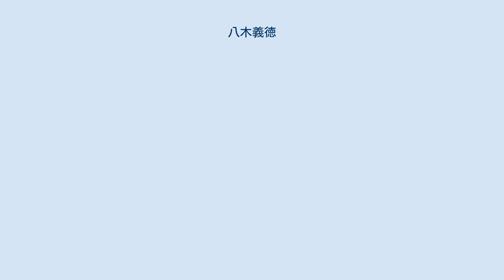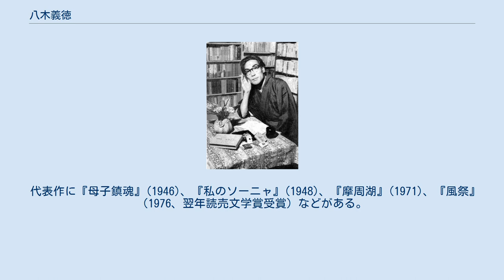八木義徳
八木 義徳（やぎ よしのり、1911年（明治44年）10月21日 - 1999年（平成11年）11月9日）は、日本の小説家。
 北海道胆振国室蘭郡室蘭町大字札幌通4丁目（現在の室蘭市中央町1丁目）に、父・田中好治、母・八木セイの次男（庶子）として生まれる。
父の好治は山梨県東山梨郡春日居村（現在の笛吹市春日居町）の出身で、東京帝国大学医科大学を卒業し、義徳が出生した時点では町立室蘭病院（現在の市立室蘭総合病院）に務めていた。
名医と評判であり、その後独立して室蘭市内に田中病院を開業している。
一方、母のセイは青森県東津軽郡油川村（現在の青森市大字油川字大浜）出身で、小樽市の海産物商の養女となるが養家が没落し、室蘭で芸妓となり田中好治と知り合った。
戸籍上は人力車業の村松和四郎・タセ夫妻の子として記載され、生まれてすぐに沖仲仕の小頭内海初三郎・ヨネの家に乳飲み子として預けられ、3歳まで育った。
婚外子という出生は、義徳のその後の人生に大きく影響した。
 1924年（大正13年）4月に北海道庁立室蘭中学校（現在の北海道室蘭栄高等学校）に入学し、剣道部で活躍。
剣道部の先輩から教えてもらった倉田百三と有島武郎を読んで文学に目覚める。
船員志望だったが近視だったために叶わず、海に関係のある北海道帝国大学附属水産専門部製造科（現在の北海道大学水産学部）に進学して札幌市に住む。
同級生と樺太旅行をした際に、新問郡で宿代を払えなくなり、鱒缶詰工場で重労働をさせられたことから左翼思想にかぶれ出し、そのことが大学から問題視されてやむなく中退。
上京して夜間のロシア語講習会に通いながら、一時左翼運動に身を投じる。
運動仲間が逮捕されてハルビンに逃亡するも捕まり、室蘭警察署に留置される。
思想検事の取り調べを受け、転向声明を出して釈放される。
失意の中でドストエフスキーを再読する。
その後、実母セイの戸籍に入り八木姓となる。
 1933年（昭和8年）4月に第二早稲田高等学院入学。
高等学院時代の1934年（昭和9年）10月に中村八朗、辻亮一、多田裕計らと同人雑誌「黙示」を創刊。
1935年（昭和10年）4月に早稲田大学文学部仏蘭西文学専攻に入学し、同級生の長見義三と終生の友となる。
大学時代には第三次『早稲田文学』復刊に参加する。
1937年（昭和12年）、『早稲田文学』に『海豹』を発表し、横光利一に高く評価され、後に師事するようになる。
1938年（昭和13年）3月に卒業、奉天市に渡り満州理化学工業に入社する。
1943年（昭和18年）、退社して東京へ帰り、東亜旅行社（後の日本交通公社、現在のJTB）に入社。
1944年（昭和19年）、応召を受けて出征し、湖南省長沙から行軍中だったときに、「劉広福（リュウカンフー）」で第19回芥川龍之介賞受賞（小尾十三「登攀」と同時受賞）の報せを受ける。
 1935年（昭和10年）10月に久保田りよと結婚し1児をもうけていたが、出征中の1945年3月10日、東京大空襲により妻と子は焼死した。
義徳は1946年（昭和21年）に復員後、兄・義弘と母のセイが住む神奈川県横浜市鶴見区馬場町に移住する。
この頃、日本交通公社を退社。
兄の義弘は医師で、鶴見区小野町の日本鋼管川崎病院に勤務していた経験があり、院長との交流により川崎病院に看護師として勤務する中込正子との知縁が生まれた。
中込正子は山梨県中巨摩郡在家塚村（現・南アルプス市在家塚）の出身であった。
義弘は中込正子と義徳を引き合わせ、1950年（昭和25年）11月18日に義徳と正子は結婚する。
しかし同じ年に、義弘は癌を苦にして自殺した。
 1948年（昭和23年）、『文藝時代』同人となる。
1950年（昭和25年）、丹羽文雄主宰の『文學者』復刊に参加。
1952年（昭和27年）、第五次『早稲田文学』編集委員に就任。
昭和30年代以降は『高校コース』などにジュニア小説を書いたりもしたがあまり評価には恵まれず、地元北海道に関する作家活動が増えた。
1969年（昭和44年）から終生、東京都町田市の町田山崎団地で暮らした。
また和田芳恵の紹介により、八幡城太郎主宰の「青芝句会」に参加して俳句を詠んだ。
 晩年になって評価が高まり、1988年（昭和63年）に、日本芸術院賞・恩賜賞。
その翌年から日本芸術院...